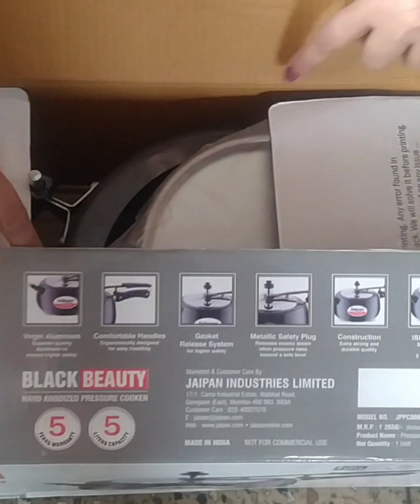নতুন প্রেসার কুকারে কি রান্না করলাম চলো দেখেনিrecipe